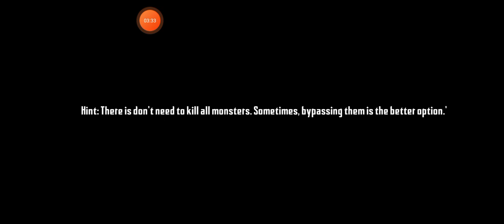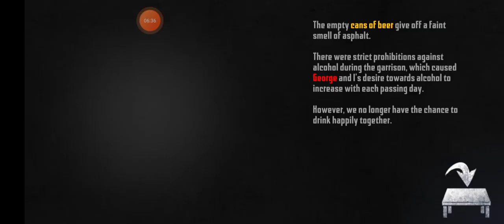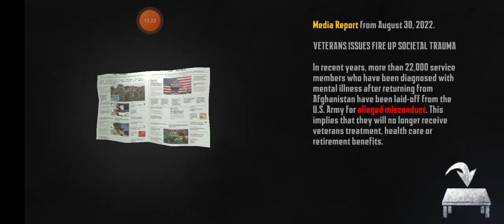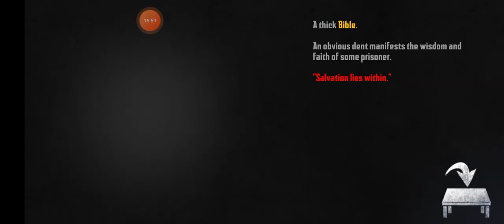Endless nightmare prison part 2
hello friends welcome back to bjgames
so today I am playing endless nightmare prison chapter 2.in this video attacking zombies and finding stuff.

game zone world

bjgamesyt